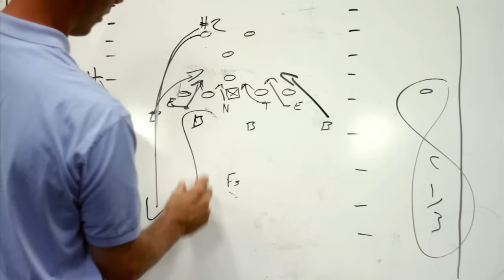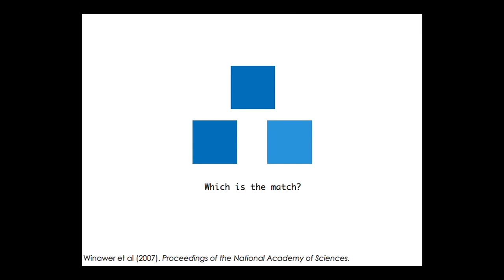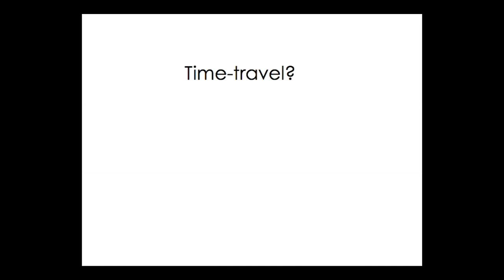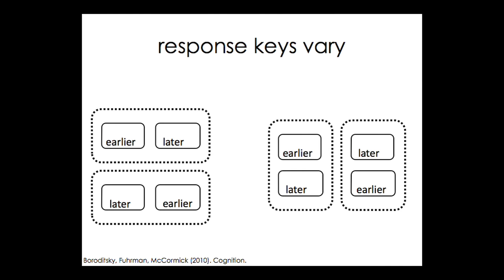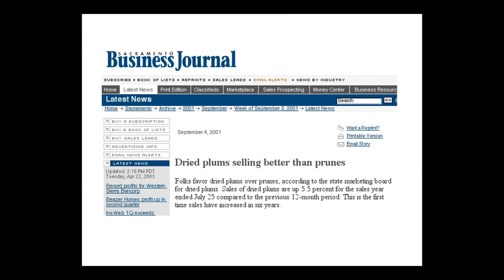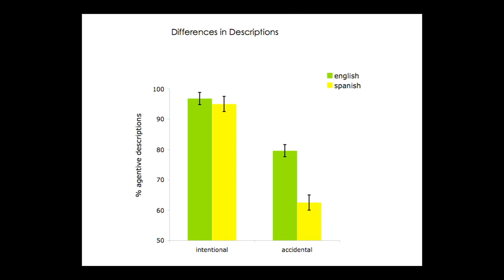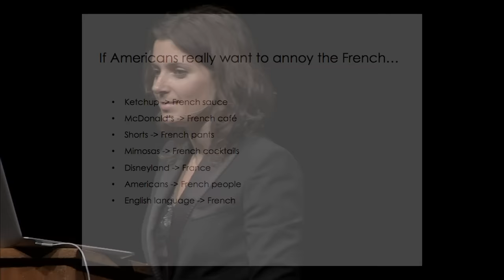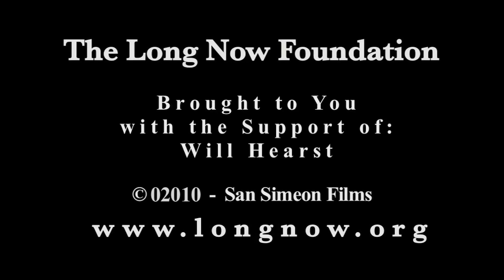How Language Shapes Thought | Lera Boroditsky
Do the languages we speak shape the way we think?  For example, how do we think about time?  The word "time" is the most frequent noun in the English language. Time is ubiquitous yet ephemeral.  It forms the very fabric of our experience, and yet it is unperceivable: we cannot see, touch, or smell time.   How do our minds create this fundamental aspect of experience?  Do patterns in language and culture influence how we think about time?
Do languages merely express thoughts, or do the structures in languages (without our knowledge or consent) shape the very thoughts we wish to express?  Can learning new ways to talk change how you think? Is there intrinsic value in human linguistic diversity? Join us as Stanford cognitive scientist Lera Boroditsky re-invigorates this long standing debate with data from experiments done around the world, from China, to Indonesia, Israel, and Aboriginal Australia.

"How Language Shapes Thought" was given on October 26, 02010 as part of Long Now's Seminar series. The series was started in 02003 to build a compelling body of ideas about long-term thinking from some of the world's leading thinkers. The Seminars take place in San Francisco and are curated and hosted by Stewart Brand. To follow the talks, you can: